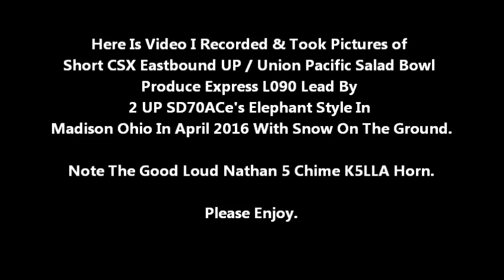2 UP SD70ACe's Lead CSX Eastbound Produce L090 In Madison Ohio April 2016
Here Is Video I Recorded & Took Pictures of Short CSX Eastbound UP / Union Pacific Salad Bowl Produce L090 Lead By UP SD70ACe #8594 & UP SD70ACe #8791 Running Elephant Style In Madison Ohio In April 2016 With Snow On The Ground. Note The Good Loud Nathan 5 Chime K5LLA Train Horn. Also Note The Mechanical Crossing Bell.